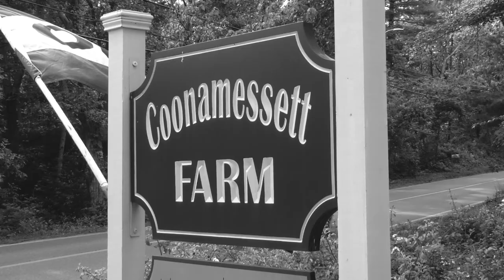Falmouth High School Prom 2021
Made for Dario Palanza and the class of 2021.